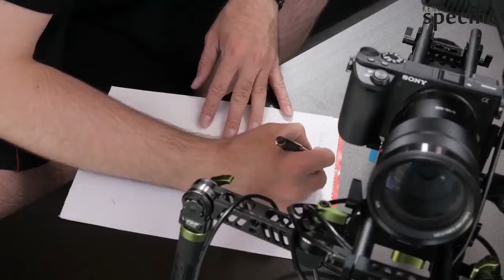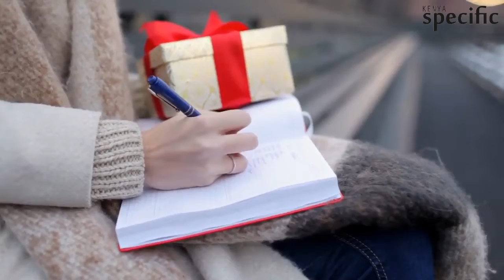Is it tacky to wear a tiara at your wedding?